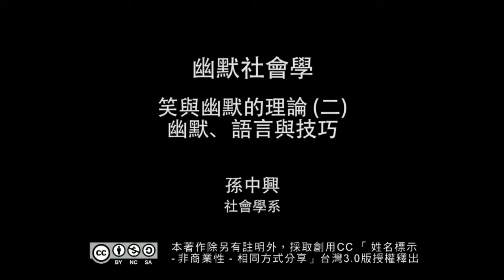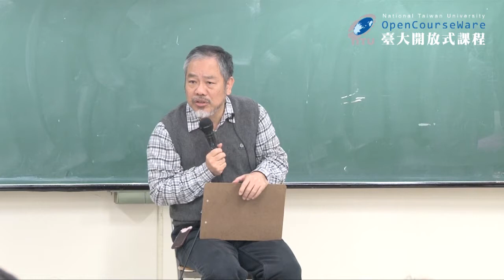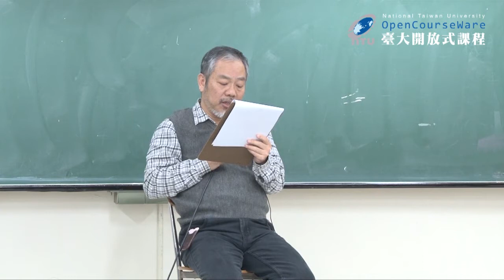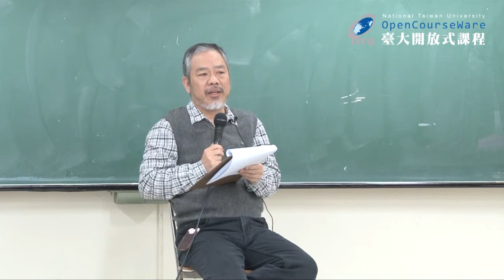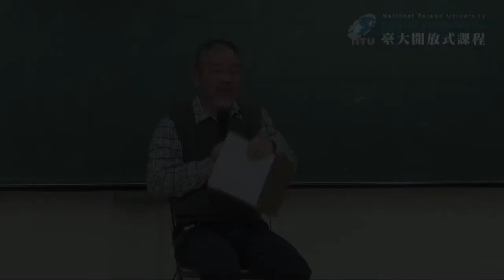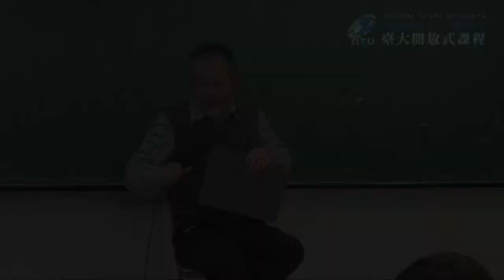幽默社會學 18. 笑與幽默的理論 (二) / 幽默、語言與技巧